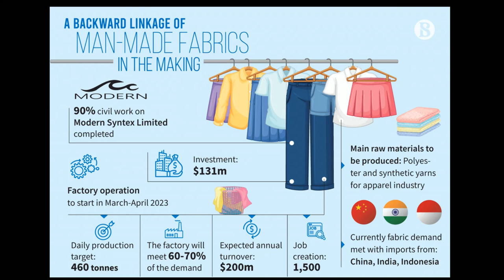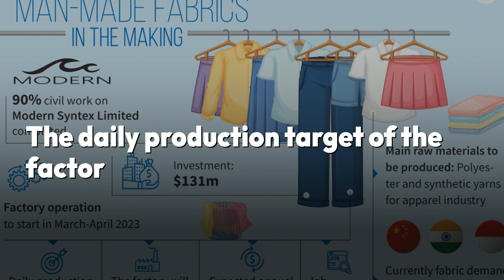Modern Syntex Coming To Feed Into Major Demand For Synthetic Yarns | The Business Standard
Modern Syntex has stepped up with a big investment in manufacturing polyester and synthetic yarns to fit the bill for global consumers switching from cotton to manmade fabrics.

The factory, being developed on 20 acres of land in Bangabandhu Shilpa Nagar, has so far made 90% progress in its work.

It has invested $131 million to produce four types of products, such as polyester draw textured yarn (DTY), polyester fully drawn yarn (FDY), polyester staple fibre (PSF), polyethylene terephthalate (PET) chips, to provide backward support to readymade garment, footwear and vehicle-making industries.

Currently, Bangladesh depends on imports of such raw materials from China, Indonesia, Korea and India etc.